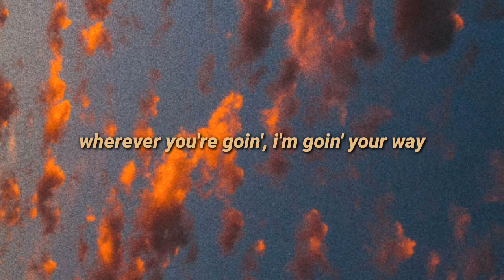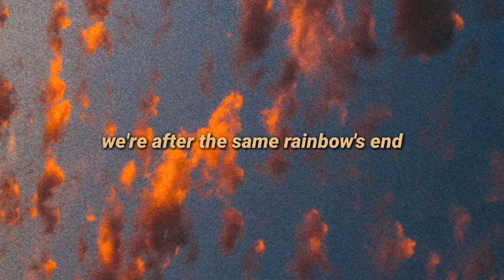Moon River | Cover by Jay-ar Esberto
Hope that you'll love this! Hoping to receive love and appreciation from you. God bless u :)